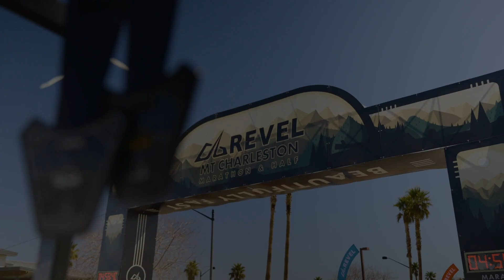2023 REVEL Mt Charleston Marathon: Adriana Tompkins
Adriana Tompkins in the 2023 REVEL Mt Charleston Marathon.